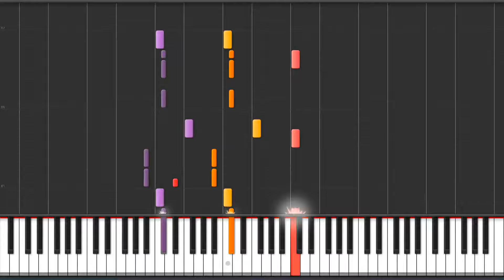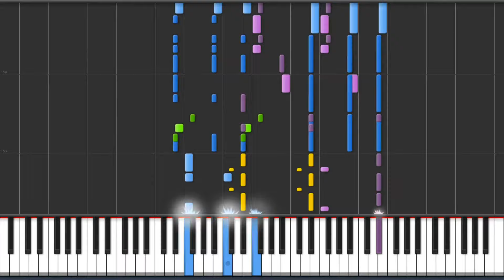BTS(방탄소년단) - FIRE (불타오르네) - Piano Tutorial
불타오르네
Fire Fire Fire Fire
When I wake up in my room 난 뭣도 없지
해가 지고 난 후 비틀대며 걷지
다 만신창이로 취했어 취했어
막 욕해 길에서 길에서
나 맛이 갔지 미친놈 같지
다 엉망진창, livin’ like 삐-이-
니 멋대로 살어 어차피 니 꺼야
애쓰지 좀 말어 져도 괜찮아
Errbody say la la la la la (La la la la la)
Say la la la la la (La la la la la)
손을 들어 소리질러 Burn it up
불타오르네
싹 다 불태워라 Bow wow wow
(Eh eh oh eh oh)
Hey, burn it up 전부 다 태울 것 같이
Hey, turn it up 새벽이 다 갈 때까지
그냥 살아도 돼 우린 젊기에
그 말하는 넌 뭔 수저길래
수저수저 거려 난 사람인데
(So what)
불타오르네
겁 많은 자여 여기로
(Fire) 괴로운 자여 여기로
(Fire) 맨주먹을 들고 All night long
(Fire) 진군하는 발걸음으로
(Fire) 뛰어봐 미쳐버려 다
(Fire Fire)
용서해줄게
Songwriters: Si Hyuk Bang / Ho Weon Kang / Nam Jun Kim / Yun Ki Min / Ryan Kim / Sam Stone / Gwang Wuk Im / Sang Hui Han